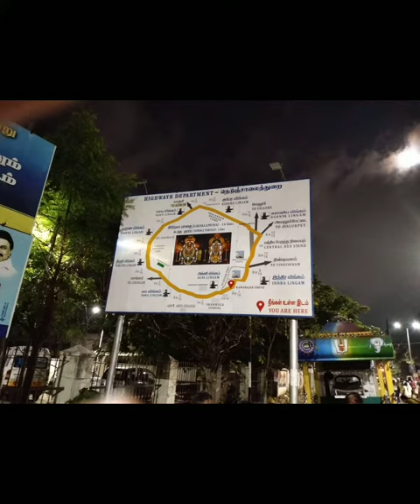சிவ தலங்களில் ஒன்றாக விளங்குகிறது திருவண்ணாமலை temple# powernami